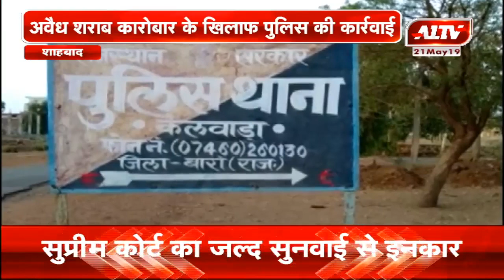शाहबाद : अवैध शराब कारोबार के खिलाफ पुलिस की कार्रवाई, एक युवक को किया गिरफ्तार